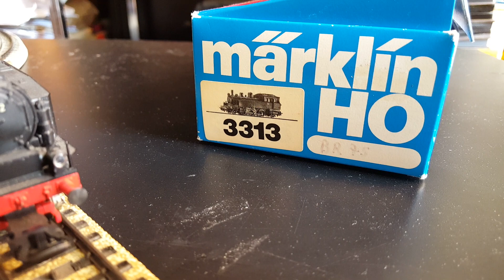Märklin Fahrtag am Ostermontag mit Märklin 3016 und Märklin 3313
Fahrvideo mit Schienenbus und BR75